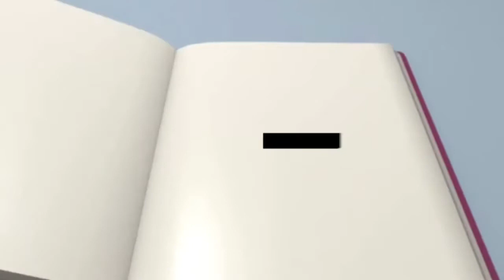Night Skin Care Routine (Philippines) | Juneth Gomez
Product used:
-Garnier Micellar Cleansing Water
-iWhite Facial Wash
-Skin White Advanced
-iWhite moisturizer
-eos lip balm
-Giga under eye cream
❐ LETS BE FRIENDS ❐